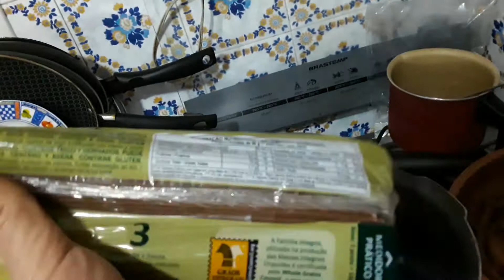Massa integral com feijão em 20 min pronto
O caldo que ficou da beterraba cozida aproveitei para cozinhar a massa integral; sendo que ao final misturei uma feijoada vegetariana, folhas de ora pro nobis e manjericão roxo da minha horta aqueci levemente; salsinha e cebolinha da feira ecológica do bom fim serviram de finalização, mais o azeite de oliva e limão para liberar o ferro do feijão e da beterraba( água do cozimento).